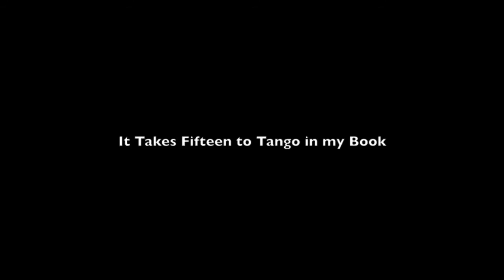American Watercolor Movement, June 8, 2013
American Watercolor Movement's last show to date at an Art House Productions event.
Video taken from a phone.